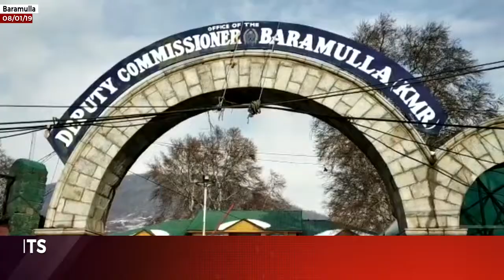Baramulla: Protesting class-IV post aspirants demand release of selection list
| Excelsior News |